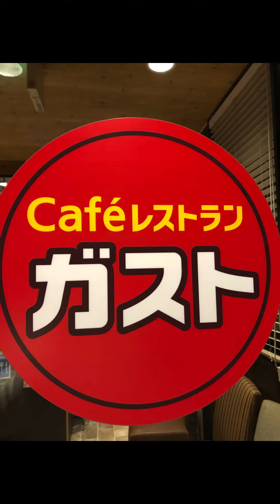Robotics in Japan